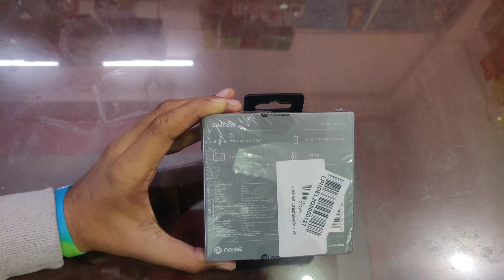Noise Zest 3W Wireless Bluetooth Speaker Unboxing and Review.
Noise zest 3w bluetooth speaker unboxing and review | Dual EQ | TWS support .

Shubham Mobiles